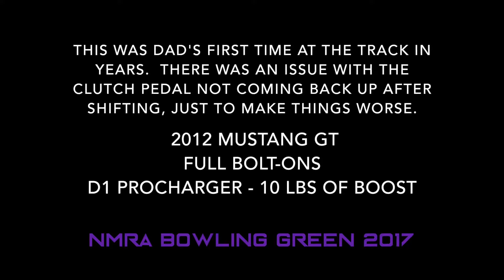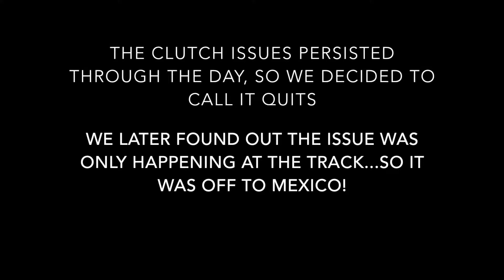Procharged Coyote Mustang Vs. The World - DRAG RACING/STREET RACING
Here's a recap on the racing my dad did in Bowling Green at NMRA last year in his Procharged Mustang.

This is all past footage, so video was initially just taken for our viewing pleasure.  Future recordings will focus more on audience viewing pleasure.